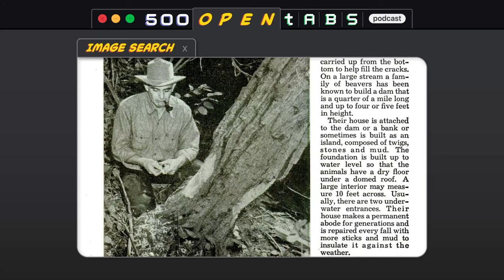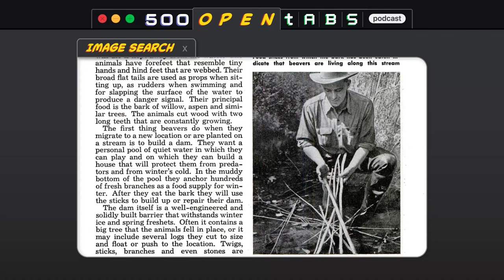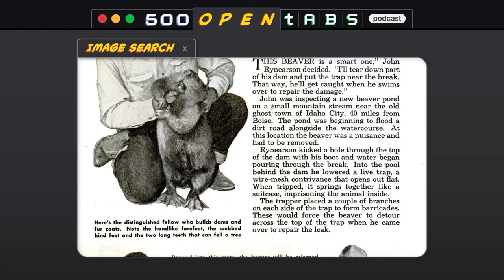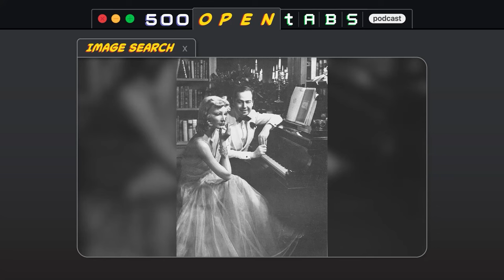Skydiving Beavers and Cynthia the Gaba Girl - 500 Open Tabs Episode 28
This week we learn about skydiving beavers, WW2 bat bombs, and Cynthia the Gaba Girl. A listener email informs us of the communion wafer monopoly.

Episode Tabs:

Why 76 Beavers Were Forced to Skydive into the Idaho Wilderness in 1948